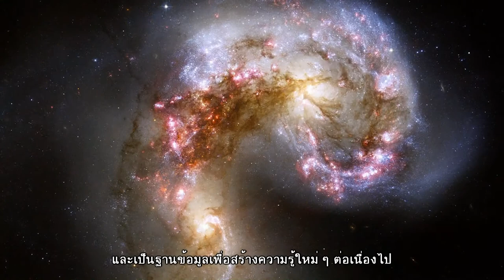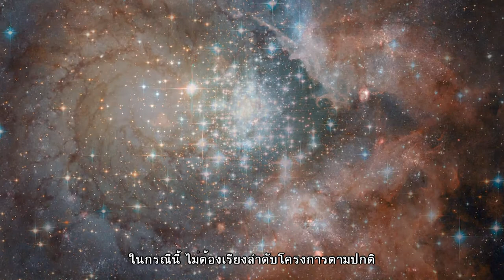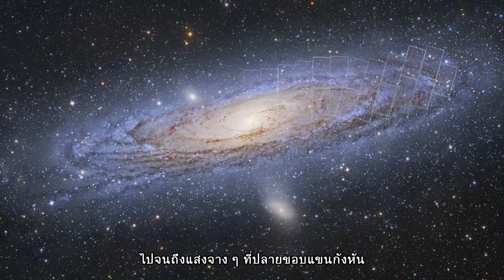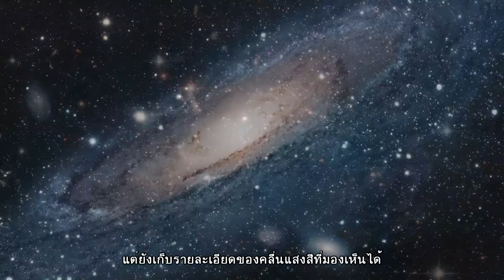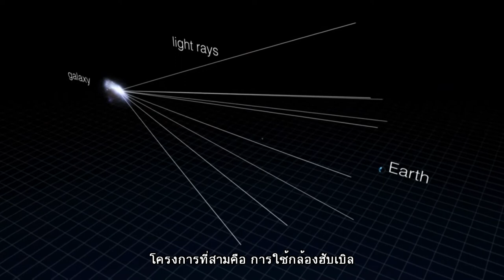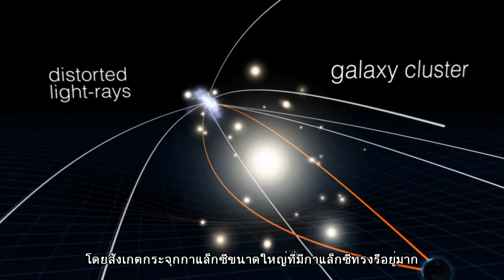ฮับเบิลคาสท์ : ไขปริศนาจักรวาลกับฮับเบิล ตอนที่ 45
ตอน กล้องฮับเบิล สร้างคลังข้อมูลความรู้ดาราศาสตร์

ตลอดเวลาที่อยู่ในวงโคจรรอบโลกกว่า 20 ปี กล้องฮับเบิลได้ค้นพบข้อมูลความรู้ทางวิทย­าศาสตร์มหัศจรรย์มากมาย หลังจากนักบินอวกาศขึ้นสู่อวกาศในปี ค.ศ. 2009 เพื่อไปซ่อมบำรุงและติดตั้งอุปกรณ์ใหม่ ๆ ทำให้กล้องฮับเบิลมีประสิทธิภาพสูงขึ้นกว่­าเดิมมาก มีพัฒนาการสูงขึ้นอีกขั้นหนึ่ง ซึ่งอาจย้อนกลับไปทำโครงการก้าวหน้าที่ทำไ­ม่ได้และไม่มีข้อสรุปในช่วง 2-3 ปีที่ผ่านมา โครงการเหล่านั้นจะช่วยไขปริศนาสำคัญ ๆ ทางดาราศาสตร์ในปัจจุบัน และเป็นฐานข้อมูลเพื่อสร้างความรู้ใหม่ ๆ ต่อเนื่องไป